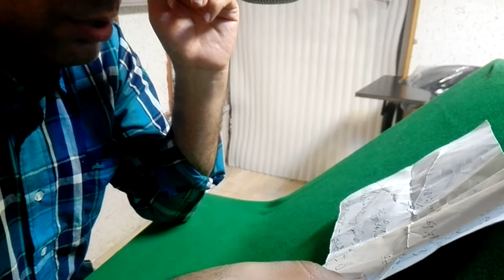اجرای گوینده در استودیو.آنونس:علیرضا رازانی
پشت صحنه ضبط آنونس فیلم مستند هوتک در شیدایی.گوینده: علیرضا رازانی.برای سفارش کار با ۰۹۱۲۲۰۵۰۳۱۴ تماس بگیرید